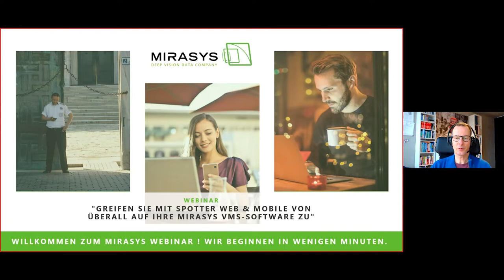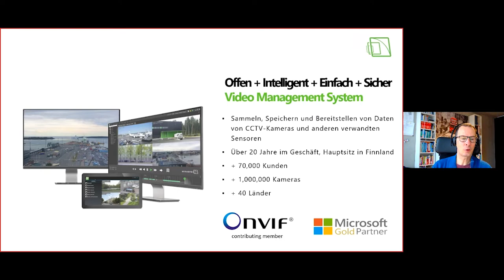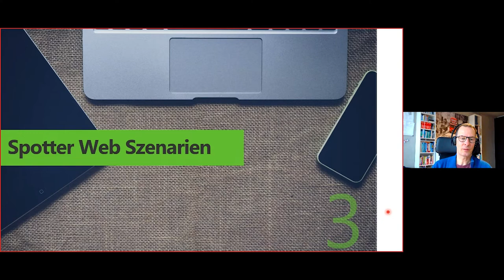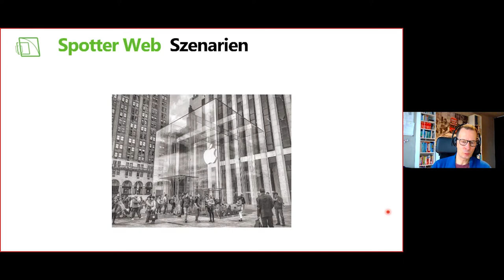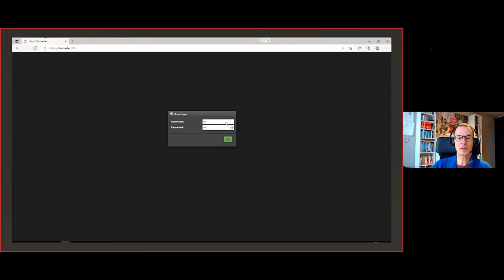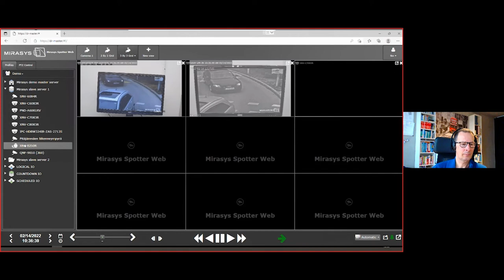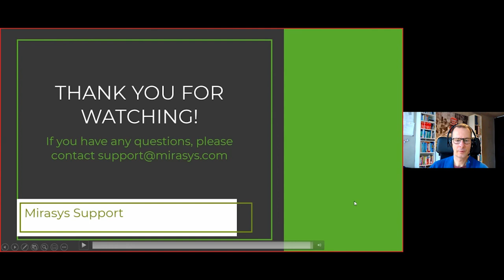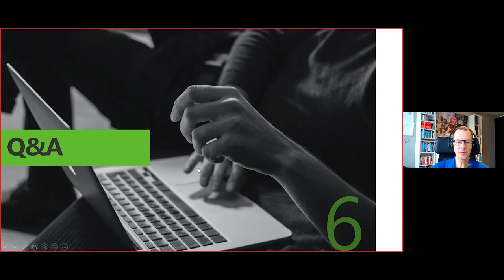Webinar "Greifen Sie mit Spotter Web & Mobile von überall auf Ihre Mirasys VMS-Software zu!"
View this German Mirasys webinar "Greifen Sie mit Spotter Web & Mobile von überall auf Ihre Mirasys VMS-Software zu!"

Entwickelt für den Fernzugriff, um einen einfachen, gesicherten Zugang auf ihre externe Videoüberwachungsinstallation zu haben. Mirasys Spotter Web bietet eine einfach, intuitiv zu bedienende Benutzeroberfläche für jeden Browser, ohne dass zusätzliche Software erforderlich ist.

Gather, store, process and manage data from CCTV cameras and third-party sensors with Mirasys Spotter V9! Mirasys powerful VMS allows clients, within needs, to improve security, optimize processes, enhance business operation and decrease the need for human monitoring.